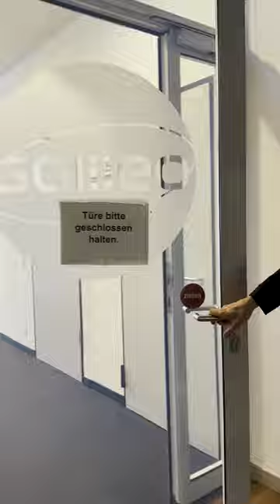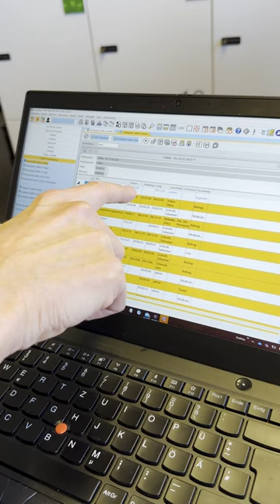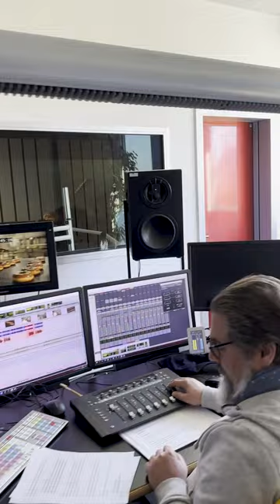Wie entsteht das TV-Format Galileo? Stefan Gödde zeigt euch wie die P7S1crew zusammenarbeitet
Ihr habt euch schon immer mal gefragt, wie es hinter den Kulissen von Galileo aussieht oder was ein TV-Moderator den ganzen Tag macht? 👉 Stefan Gödde nimmt euch einen Tag mit und zeigt nicht nur seinen Alltag, sondern gibt auch einen Einblick, wie die Gewerke bei einer TV-Produktion zusammenarbeiten und wie viele Menschen der P7S1crew mit den unterschiedlichsten Berufen an der Entstehung eines solchen Formats beteiligt sind. 🎥📺